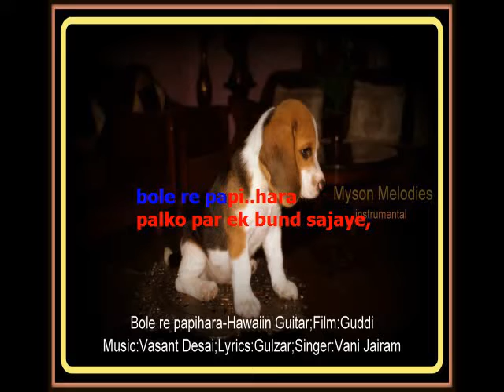Bole re papihara, papihara-Hawaiin Guitar;Film:Guddi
I play this song on Guitar and dedicate it to Gulzar Sahib-Lyricist,Vani Jayaram-Singer & Jaya Bhaduri -The Heroine.